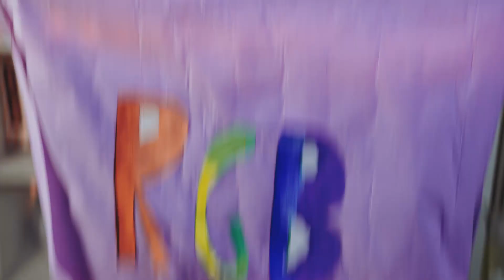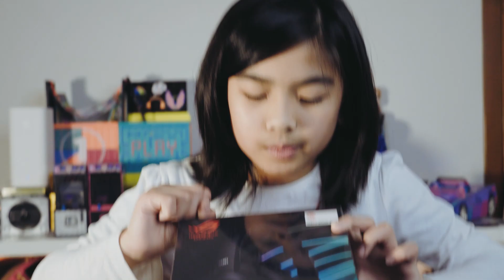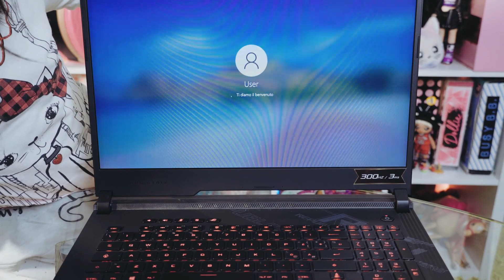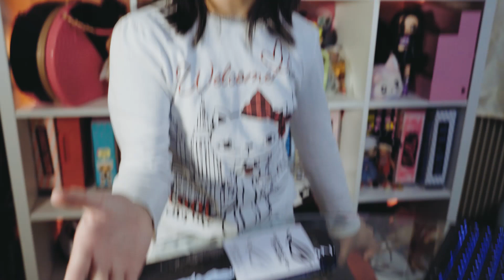MI HANNO REGALATO IL MIGLIOR COMPUTER NELLA RGB BOX DELLA VITA REALE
❤️ SPINGI IL PULSANTE MI PIACE
🔔 ATTIVA LE NOTIFICHE DELLA CAMPANELLA

Questo video è adatto ai bambini / adatto alle famiglie 👸🤴